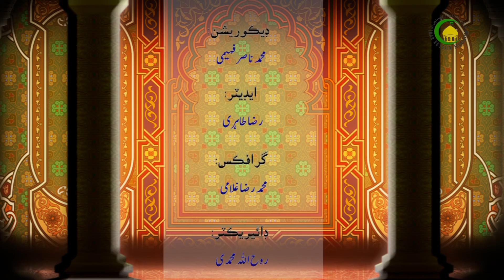43- امامت -1 - اسلامی عقیدا (به زبان سندى) - حجة الاسلام شيخ محسن علی محسنی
امامت اهو اهم موضوع آهي جيڪو چوڏهن سو سال کان امت مسلمه ۾ اختلاف جو سبب آهي اهل تشيع وٽ امامت اصول دين ۽ اصول مذهب منجهان آهي جنهن جي دليل هي آهي ته رسول اڪرم فرمايو جنهن زماني جي امام کي نه سڃاتو اهو جاهليت جي موت مريو. امامت يعني اڳواڻي اهل تشيع وٽ نبي جي جانشيني ۾  دنيا ۽ آخرت جي ڪمن ۾ اڳواڻ کي امام چوندا آهن.
جيڪو رسول اڪرم جي جڳھ تي اچي ان ۾ نبوت کانسواء رسول اڪرم واريون خصوصيتون هجڻ گھرجي.

Islamic Lecture about Principles of Islam / Fundamentals of Faith by Shaikh Mohsin Ali Mohseni  in
Sindi language. This lecture is part of the Principles of Islam Series in Sindi Language, It is Recorded and Published by Imam Hussain Foundation